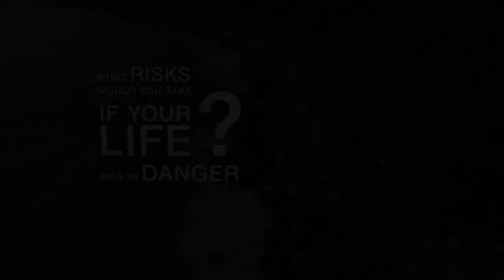Greece: Drone Footage From Lesvos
What risks would you take if your life were in danger?

Exclusive drone footage from the shores of Lesvos, Greece.

This year over 400,000 people have arrived in Greece. In September alone 168,000 people crossed the Mediterranean - the highest monthly figure recorded. Smugglers pack up to 50 people into small rubber dinghies - many have died making this journey.

(Greece: Boat Arrivals Continue)